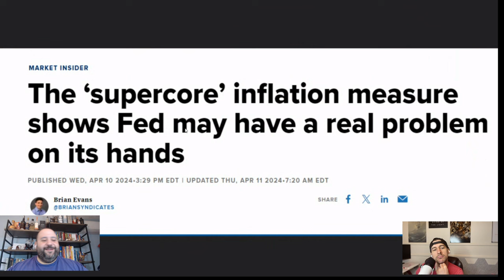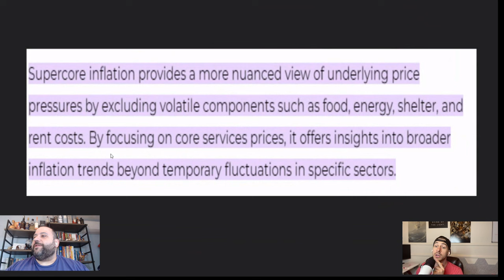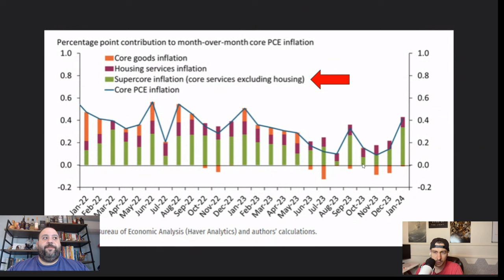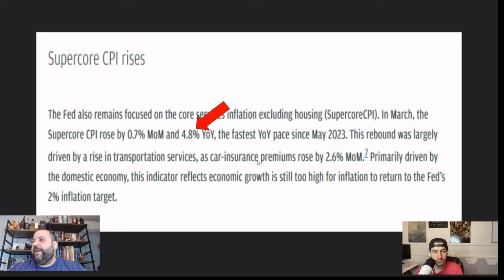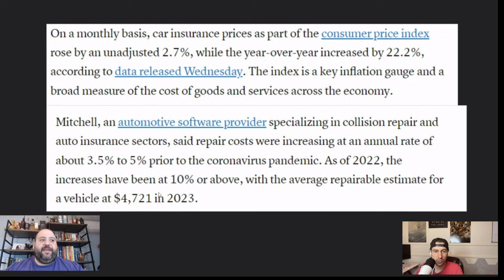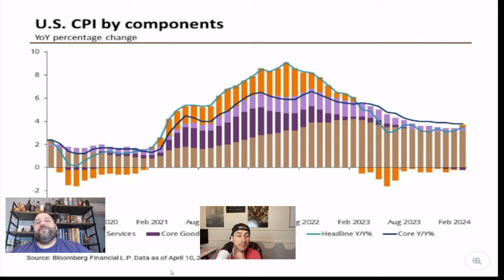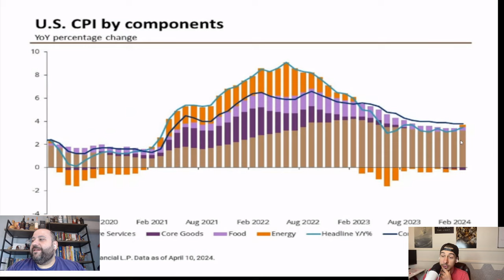Jerome Powell VS. SUPER CORE INFLATION!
Jerome Powell and the US Federal Reserve are in an epic battle for the American economy! Super Core Inflation or inflation without food, energy, home prices, or rent is the true villain of this story.  A recent Larry Summers interview highlighted the fact that on a trailing 3,6,9,and 12 month basis are all trending higher not lower and The Federal Reserve may be forced to raise rates not cut them as predicted!